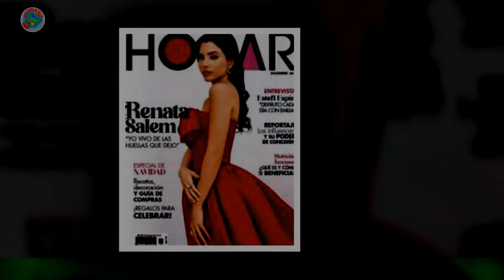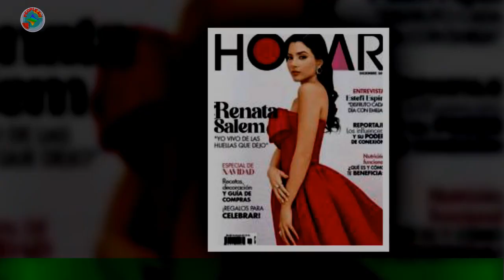Suenan campanas de para Sara Medina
Sara Medina está más feliz y enamorada que nunca, luego de que su novio, Jean Paul Jones,le hizo una propuesta de matrimonio que recordará siempre. Arianna Mejía presenta resultados de la prueba de ADN de su hijo